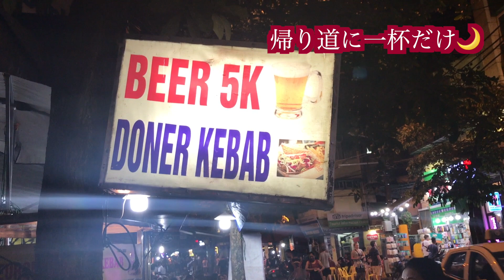【ベトナム🇻🇳ハノイの繁華街】ターヒエン通りで、美味しい脳みそを食べました！ベトナム縦断の旅。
■ベトナム・ハノイ！夜の街歩き！

旧市街にあるターヒエン通りを探検しました。
そしてディナーは「脳みそ」のスープをいただきました！

ベトナムを感じてもらえるような楽しい情報を発信していきます。

■過去の旅行の再生リスト

■撮影機材
★マイク　「TOQIBO コンデンサーマイク ミニマイク クリップ」